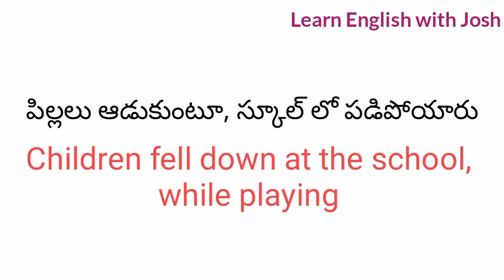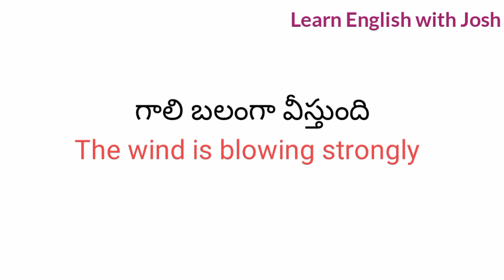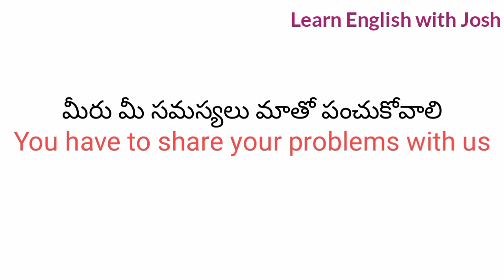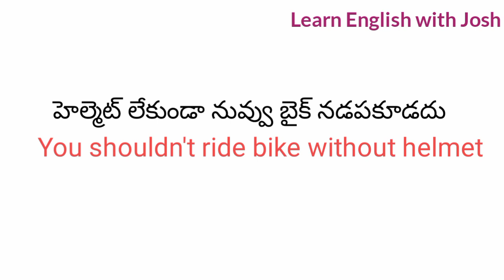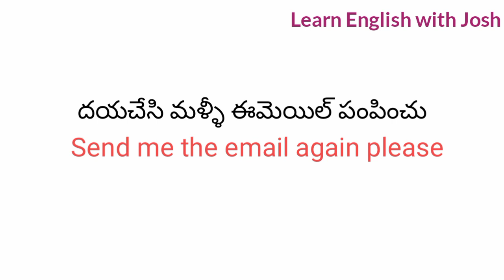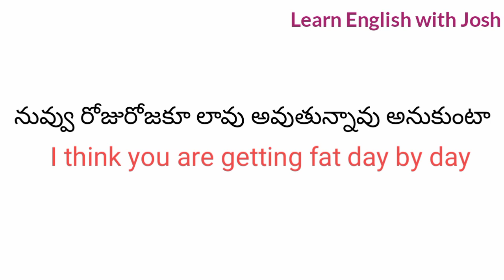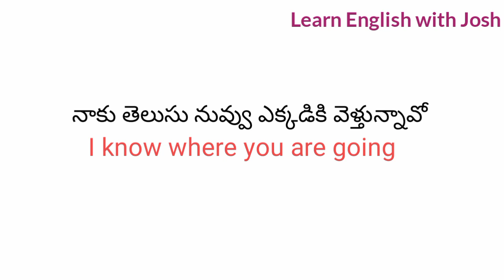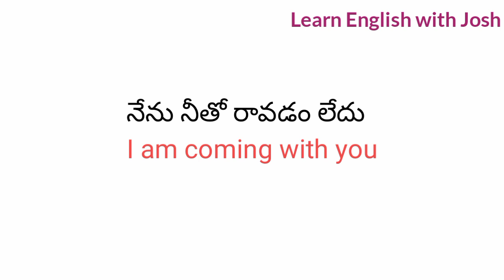చిన్న చిన్న వాక్యాలతో ఇంగ్లీష్ నేర్చుకోండి | Daily use English sentences | spoken English in Telugu